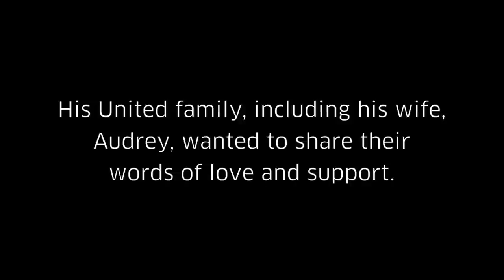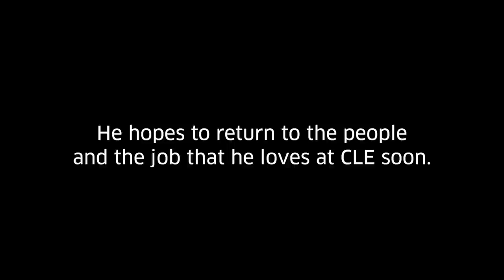United — Employee Eric Green's fight against cancer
Cleveland-based United employees deliver an emotional tribute to colleague, Eric Green - who was recently diagnosed with lung cancer, but has always and continues to give more to others than he takes.